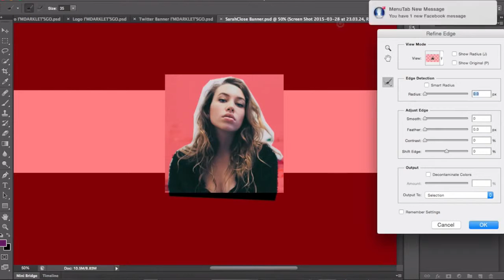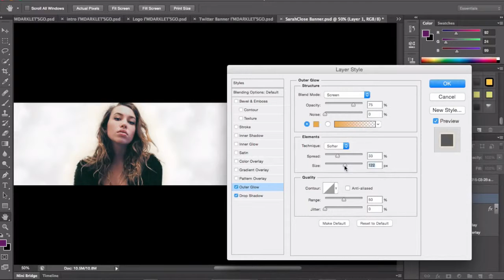Sarah Close Banner Speed Art